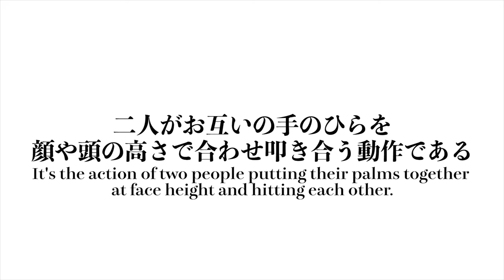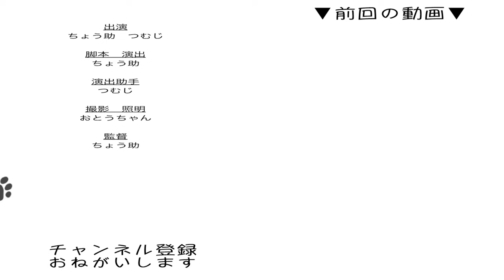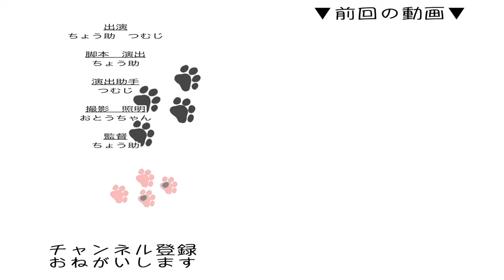父は猫とハイタッチがしたい